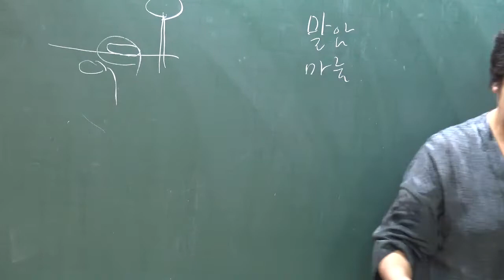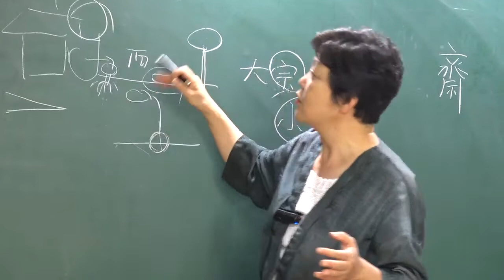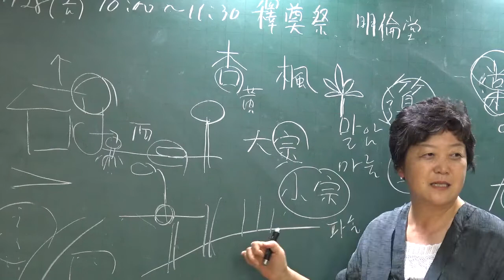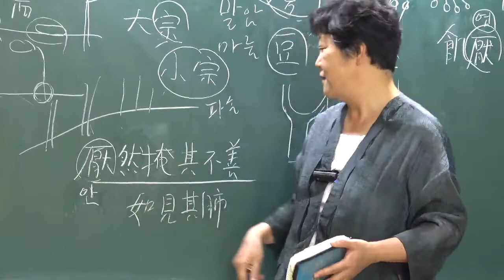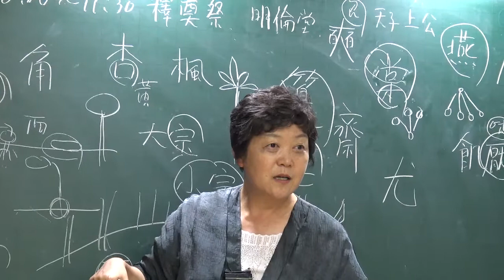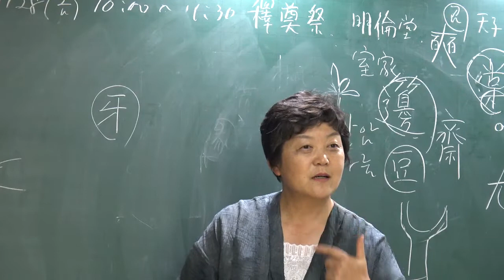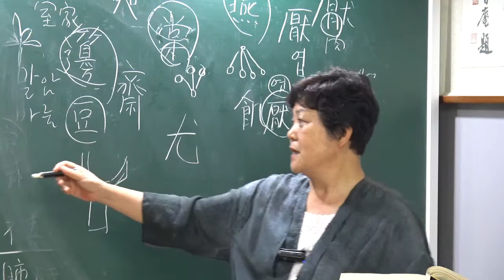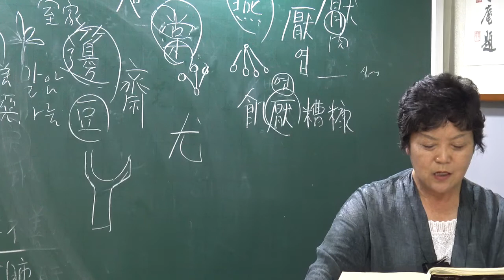(13) 國風 召南 : 5甘棠, 6행로 7 羔羊